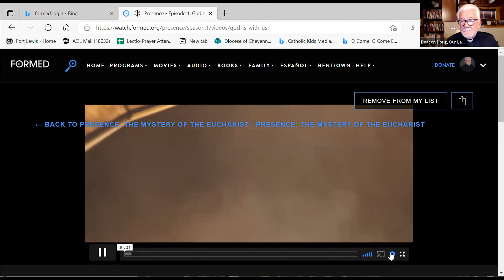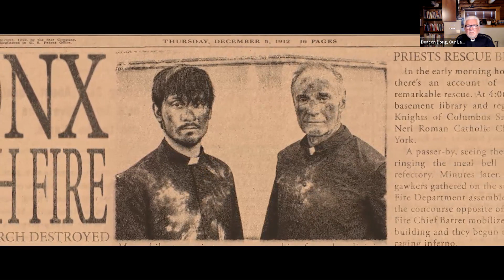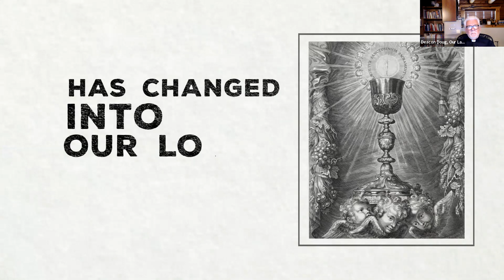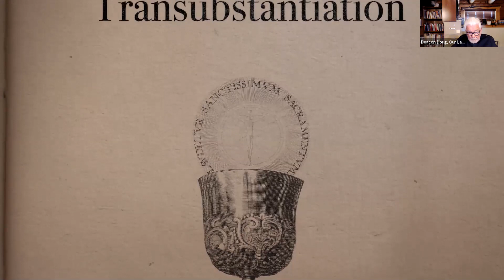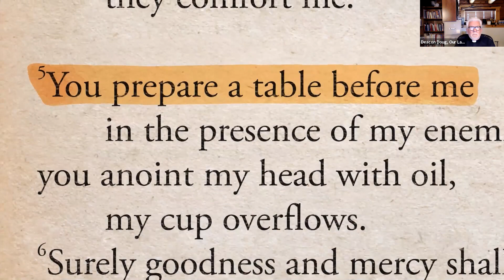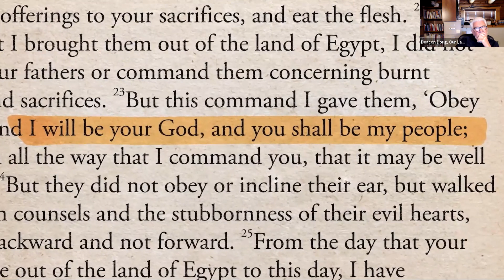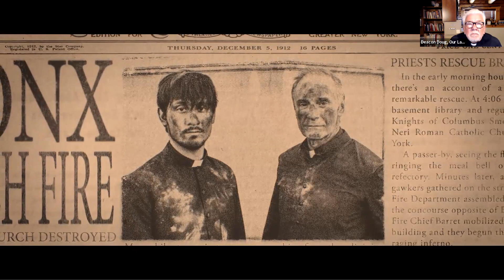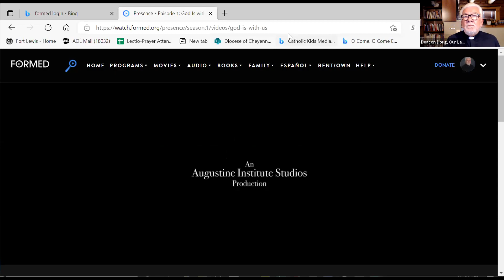“Presence: The Mystery of the Eucharist” (Session 1)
We begin our new Adult Religious Education program entitled “Presence: The Mystery of the Eucharist”.  This is a visually beautiful and spiritually inspiring exploration of the True Presence of Christ in the Eucharist.  The physical class takes place immediately after 8:00am Mass on Sunday in the Parish Hall.  If you cannot attend the in-person lesson, please follow the video link to view the session online.